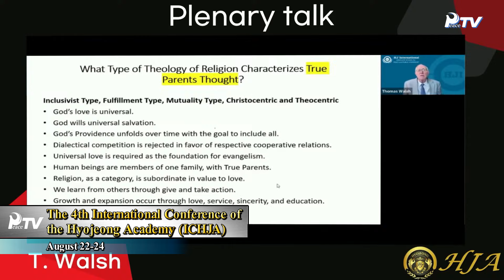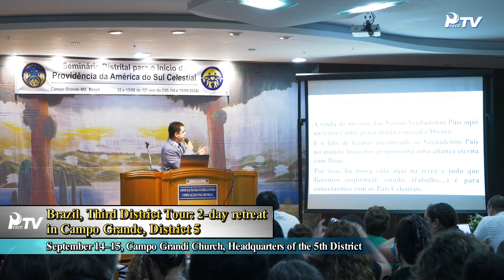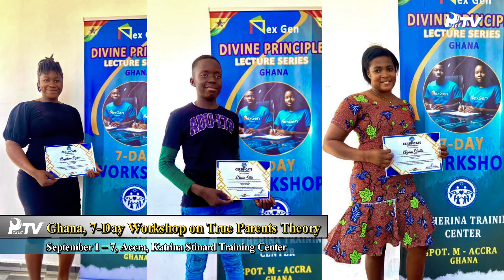HJ Global News (09.21.2024)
1. Chuseok for the Liberation of Heaven and Earth

- Japan Top Gun College (JTBC) Special Gathering with the True Parents of Heaven, Earth, and Humankind

- Pledge Service for Chuseok for the Liberation of Heaven and Earth in the 12th Year of Cheon Il Guk

- Chuseok bows of respect at the Paju Wonjeon in the 12th Year of Cheon Il Guk

- Special Chuseok Dinner for the 12th year of Cheon Il Guk

- Commemorating the Chuseok Moonrise in the 12th year of Cheon Il Guk

2. World News

■ Heavenly Korea

- The 4th International Conference of the Hyojeong Academy (ICHJA)

■ Heavenly North America

- USA, Hawaii Peace Road 2024

- Tongil Moodo Summer Camp Promotion Tests

■ Heavenly Japan

- Taiwan, 2-Day Workshop for Community Leaders

■ Heavenly Asia - Pacific

- Cambodia, Heavenly Tribal Messiah Blessing

- Nepal, 3-Day Transformational Youth Leadership Workshop

■ Heavenly Latin America

- Bolivia, HJ Cheonbo Special Seminar

- Dominican Republic, Vision 2025 Resolution Ceremony

- Heavenly South America 1st Pure Water Witnessing Miracle 40-day Final Training

- Brazil, Third District Tour: 2-day retreat in Campo Grande, District 5

■ Heavenly Africa

- Sao Tome and Principe, 2024 Peace Designer Global Camp

- Ghana, 7-Day Workshop on True Parents Theory

- Liberia, 21-Day Workshop for 2024

- Zimbabwe, Cheonshim Won Special Prayer Room Dedication Ceremony

■ Heavenly Europe and Middle East

- Estonia, 5th One Korea Friendly Football Match to Promote Peace on the Korean Peninsula

- Ireland, UPA Missionary Welcome Service, Denmark, UPA Missionary Activity Report

- Training in Fishing, Porto, Portugal